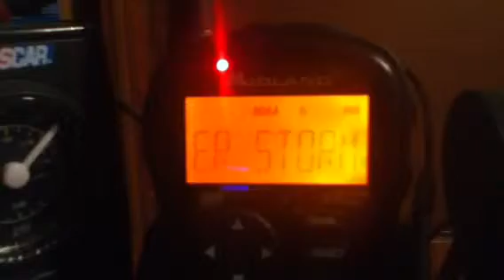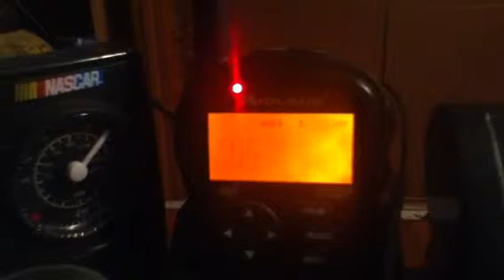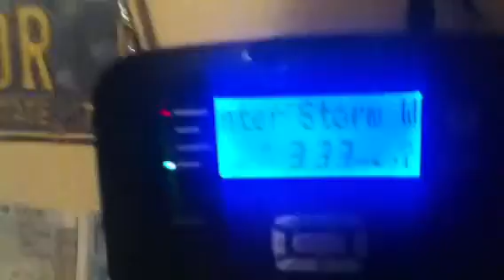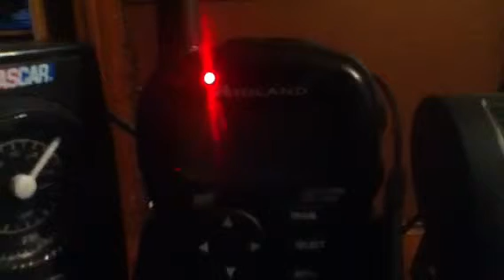NOAA - WSA & WSW (EAS #1,041-1,042)